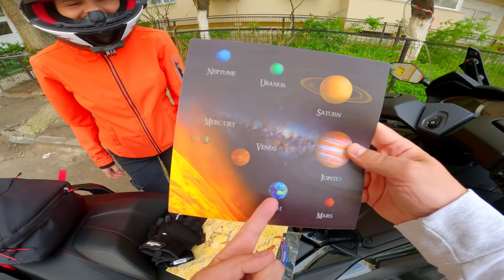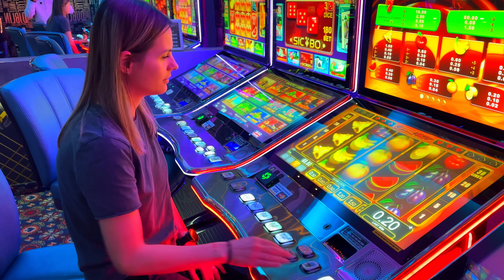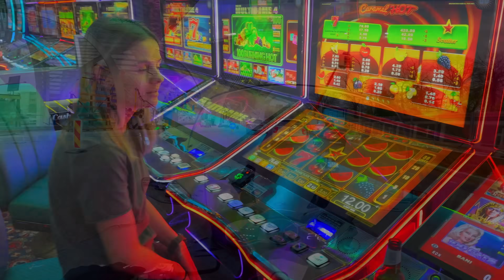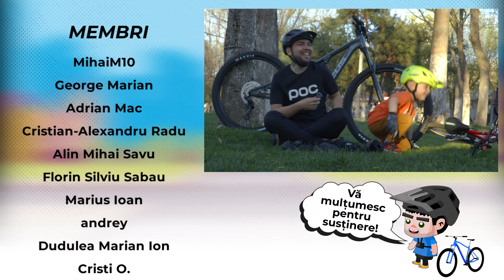Problema despre care nu am vorbit - ERA TIMPUL SA RENUNT!